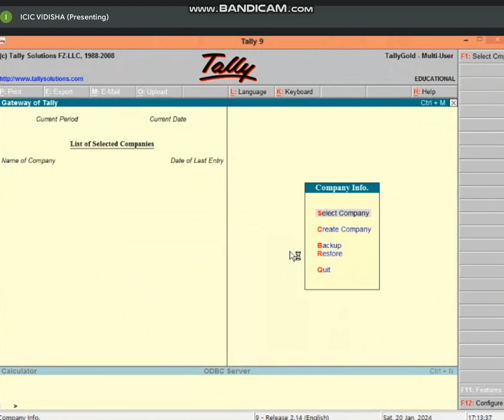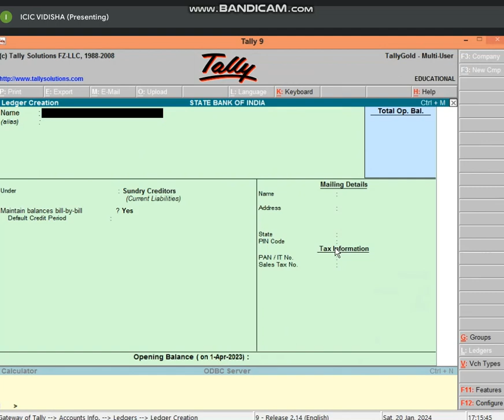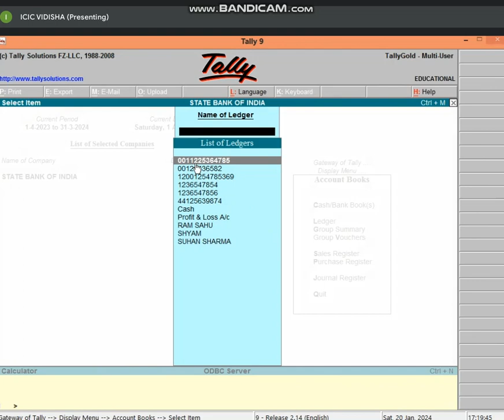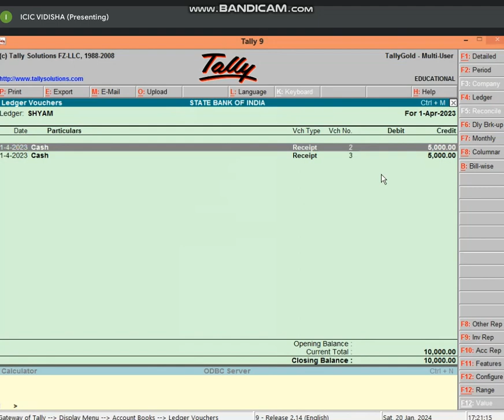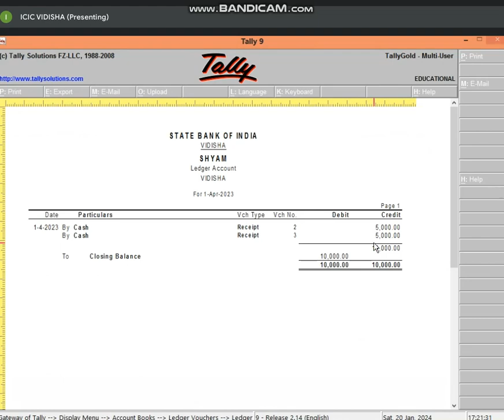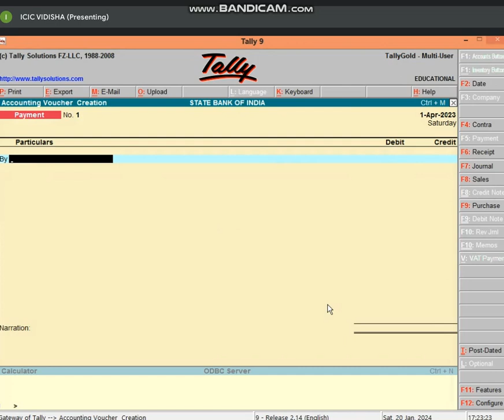5:00 TO 5:30 PART-1 NON BUSINESS TALLY (BANK WORK) BY BHARTI CHANDANI (20 JAN 24)